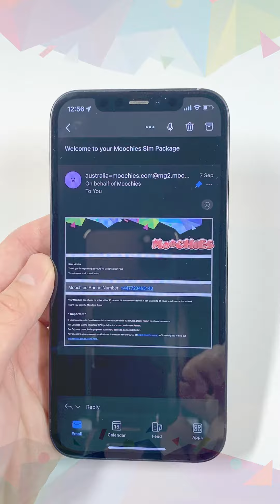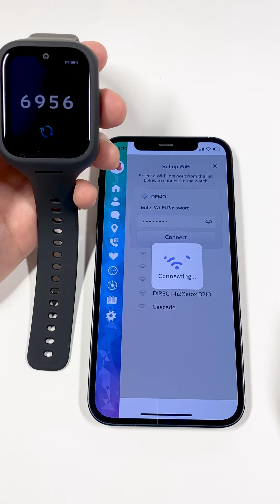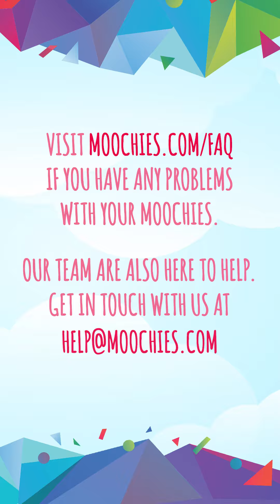Moochies Odyssey Smartwatch 4G - Setup Video